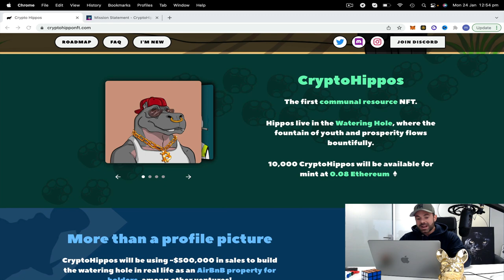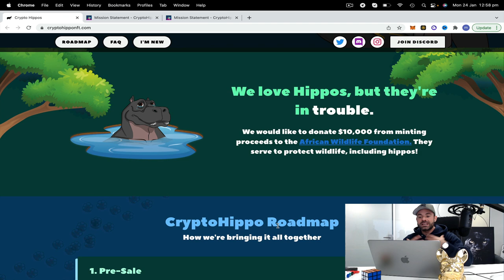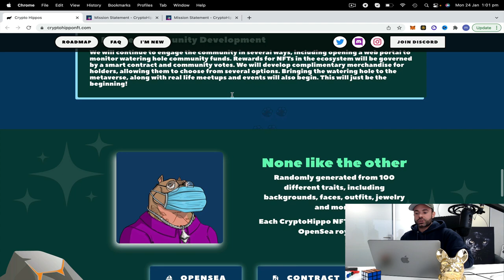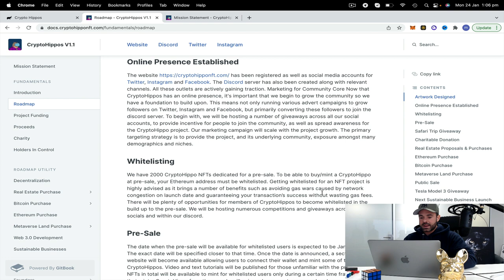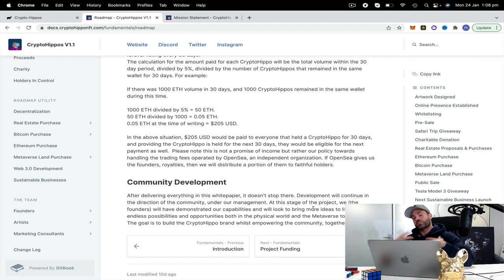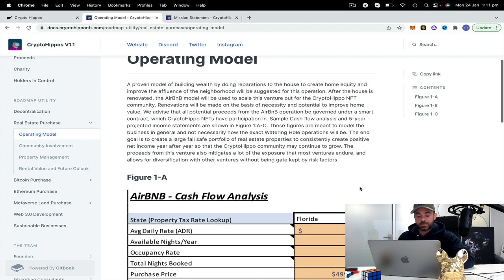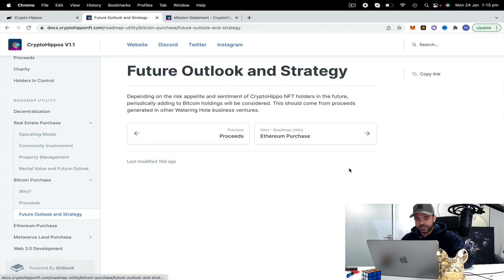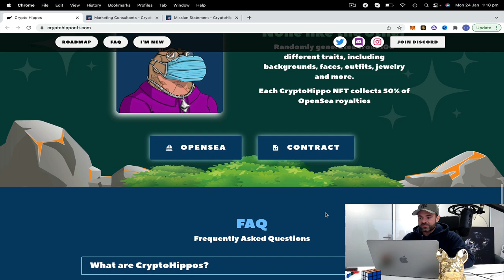CRYPTO HIPPOS NFT - #1 UTILITY PROJECT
Are you looking for new NFT projects that provides a high level of utility and value for it's holders? In this video we review CryptoHippos NFT.

The CryptoHippo NFT and Watering Hole community has been founded with the core objective of serving as a communal resource. In the wild, Hippos are intelligent, tenacious, and loyal animals. They live in the watering hole, nourishing themselves from its sustenance. Other animals feed around the watering hole. Hippos are amongst the kings of the habitat though, spending time there consistently.
CryptoHippos aim to establish a community of CryptoHippos sticking together in the same manner. All CryptoHippos will drink from the watering hole and have a say in its activities. This whitepaper outlines the plans to build a decentralized communal business. A smart contract will govern 100% of the funds involved here, while all CryptoHippo NFTs will have participation rights in the ecosystem. Remaining minting proceeds after this phase of our roadmap will be used for future developments in the blockchain space, and more. CryptoHippos community members will receive preferred benefits over other users where possible in these later developments.

Utility excists off:
- Real estate investments
- $BTC & $ETH investments
- Metaverse expansion
- Royalty income to holders (passive income)
- DAO style community

It is important to note that CryptoHippos team will use 20% of minting proceeds to kick off their operation. Funds will be governed using a smart contract that CryptoHippo NFTs have the right to participate in. This paper consists of propositions, as the final operational say will be down to a vote using this smart contract and token holders. They have focused in on ventures they see as good candidates for this community's future.
They'll operate in many ways, but their first objective will be to acquire real estate for the Watering Hole. Hippos need land to inhabit, after all. Other animals(people) will be able to feed from our community just like in the wild, but for a fee. This will manifest as a AirBnB rental business.
While real estate is somewhat of an active business with potential prospecting, renovations and upkeep, they will also engage in more passive activities. The Watering Hole will be brought to virtual life in the Metaverse by purchasing at least one parcel of land in Decentraland or Sandbox.  Holdings in Bitcoin and Ethereum will also be a key diversification for the CryptoHippos community.
The rest of minting proceeds will be used to springboard founders efforts to further break into the blockchain and Web 3.0 space on a large and diversified scale. With roadmap 1.0 and onwards, plenty more is in store for the community as well.

💸 Earn $100 weekly in BTC by joining my Pompeus Community giveaway 💸